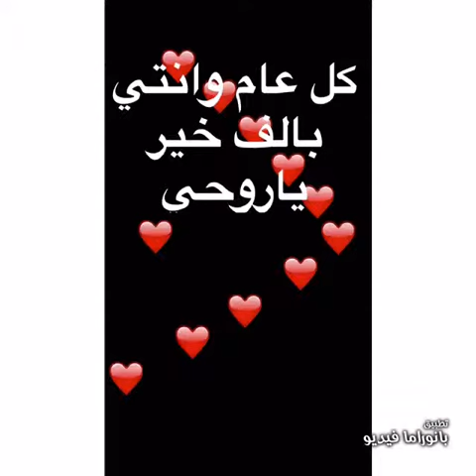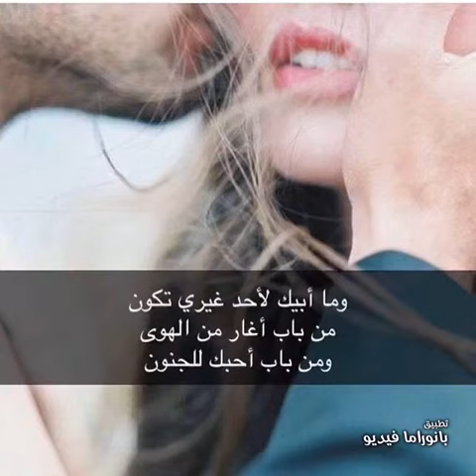كل عام وانتي كلبي